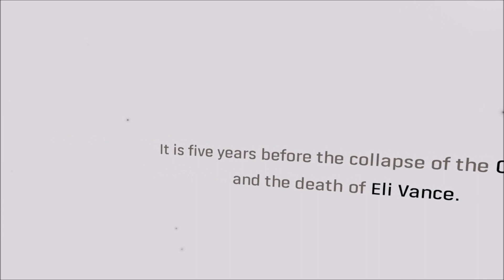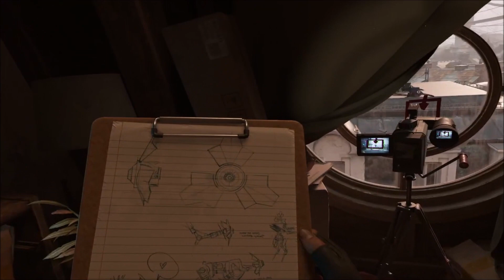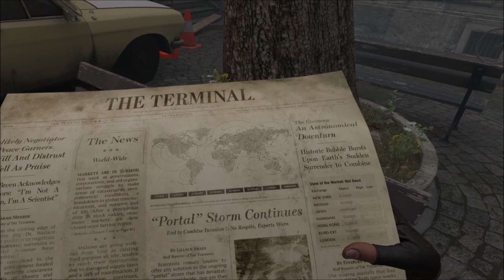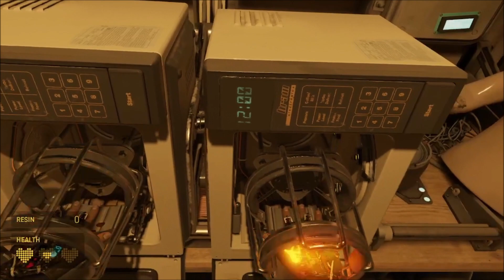HalfLife Aly Play 001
This game is amazing and freaky as hell.